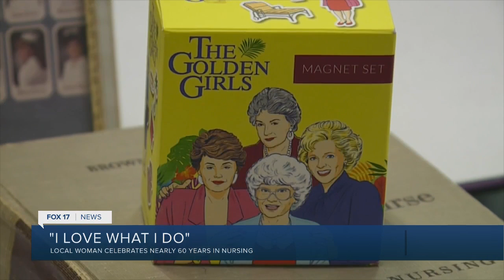59 Years in Nursing and No Sign of Stopping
59 Years in Nursing and No Sign of Stopping